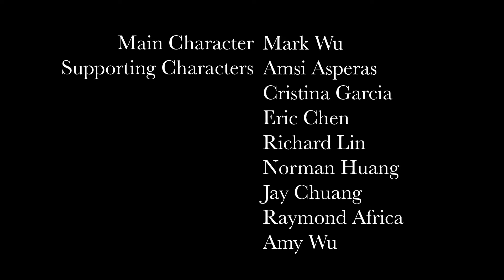Walk In My Shoes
Walk with a student's day and life so we can learn to understand each other, rather than judging each other.

We want to show our support to the Global Students Voice Film Festival, all the way from China, Xiamen, which is where we live.